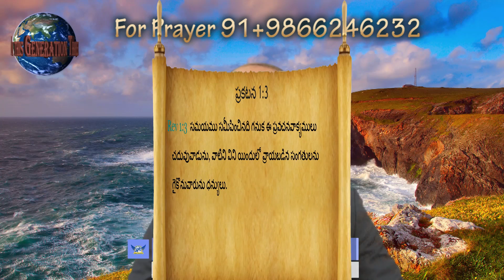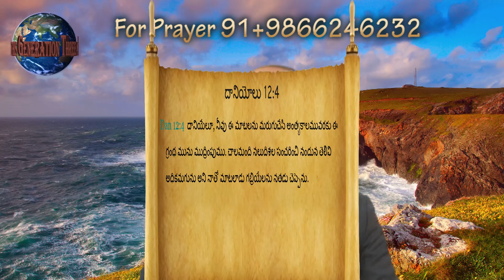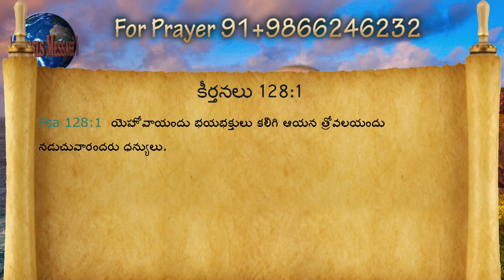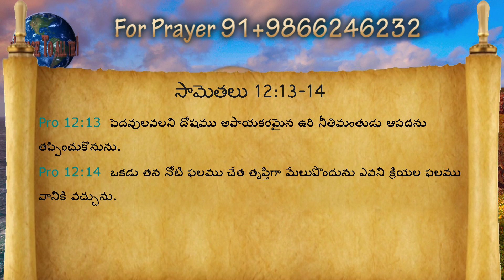First Angels Message Part 1